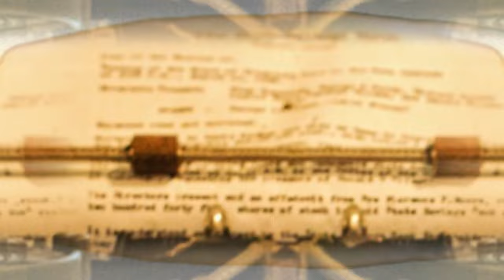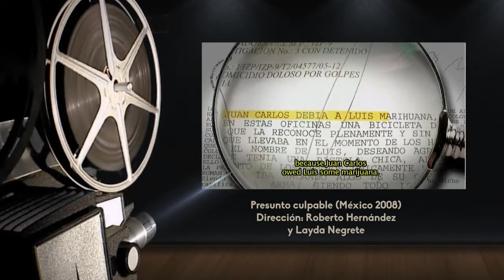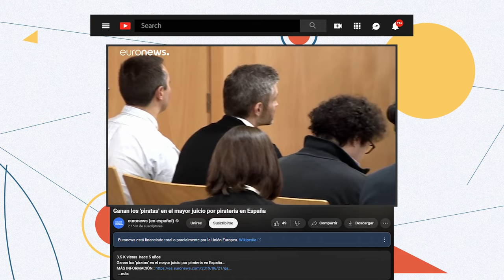Cultura al derecho | El abogado del diablo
De todas las profesiones cuestionadas o mal vistas por las personas destacan los abogados, pues si bien están para ayudar a defender los derechos de los ciudadanos también tienen la ardua tarea de defender a los acusados. ¿Esto en qué los convierte? ¿Está relacionada la ética, la ambición y el poder en todo esto? Eso no significa que todos los abogados sean malos o ambiciosos, finalmente hay partes del trabajo que se deben hacer por difíciles que parezcan.

En esta edición de Cultura al Derecho, el Dr. Diego Guerrero recibe al Dr. Javier Diez García, Catedrático de la FES Acatlán, UNAM.

Intro: Dafne Monserrat Martínez García
Cápsula: Frida Michelle López Rosales